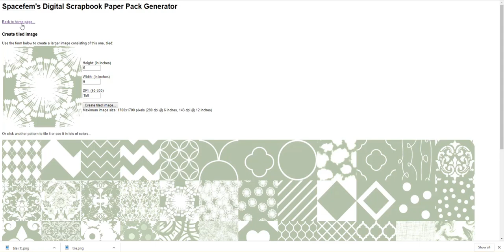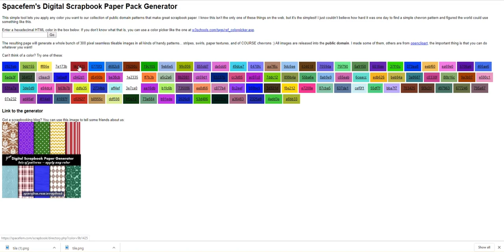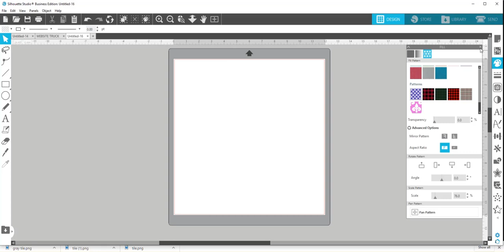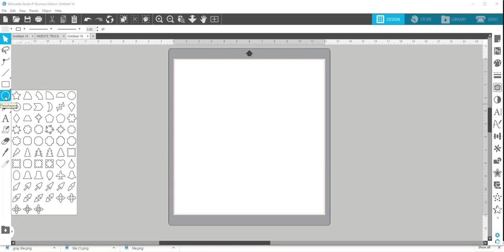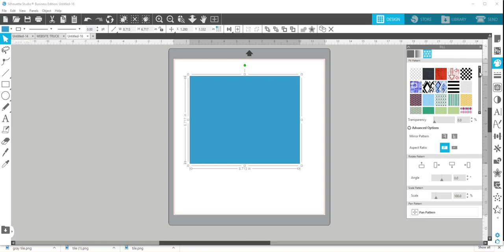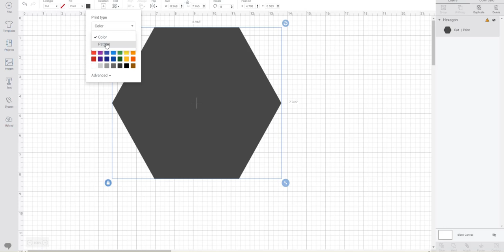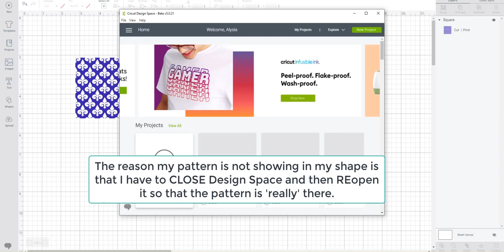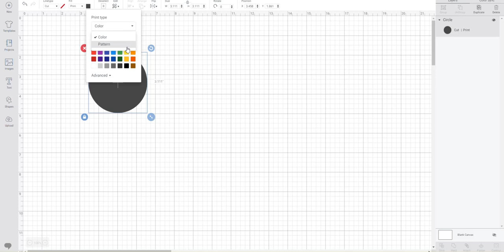Print then Cut Cricut and Cameo PATTERNS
This video will teach you EVERYTHING you need to know about creating your own pattern with the website for your Cricut or Cameo machine.

All things Silhouette with Amazon PRIME

All things Cricut

SILHOUETTE BUSINESS EDITION - BE SURE TO CLICK ON THE EXTRA DISCOUNT ON THE LOWER LEFT!

I use the tee pad-it whenever I do t-shirts

Silhouette Temporary Tattoo Paper

Everything Silhouette